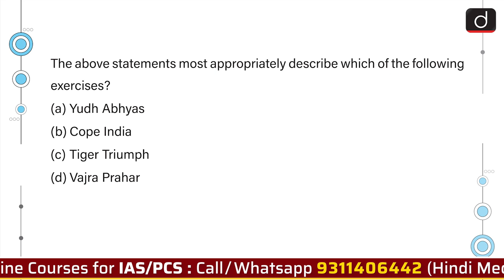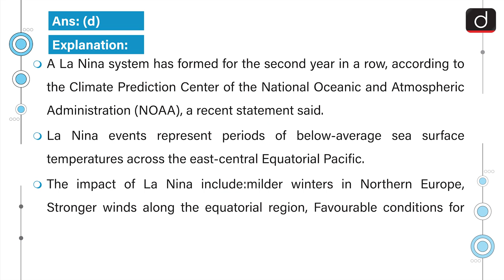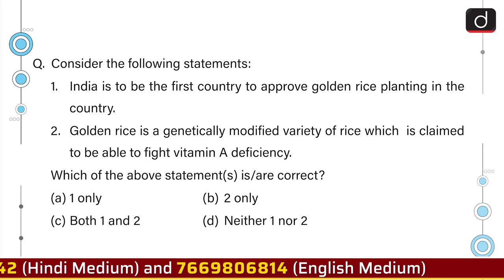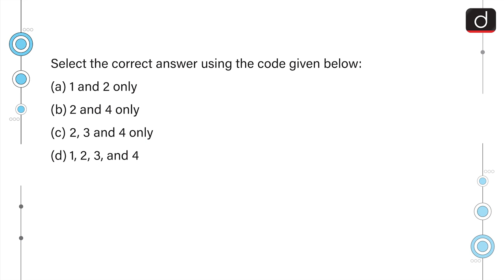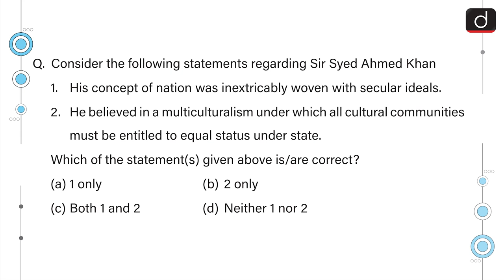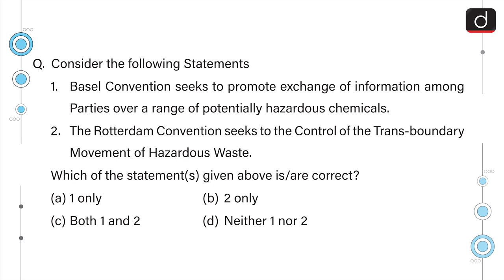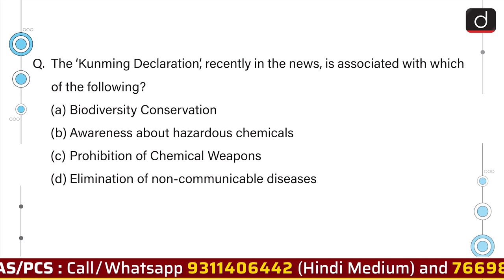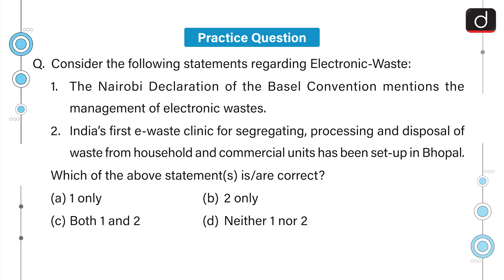Today's GK – 20 OCTOBER 2021| Drishti IAS English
1.La nina

      2.Global Food Security (GFS) Index

      3.GM Rice

      4.Earthshot Prize

      5.UNFCCC

      6.Sir Syed Ahmed Khan

      7.Anticipatory bail

      8.E-wastes and conventions

      9.Kunming Declaration

      10.Dhole/ Asiatic Wild Dog

      11.Electronic-Waste